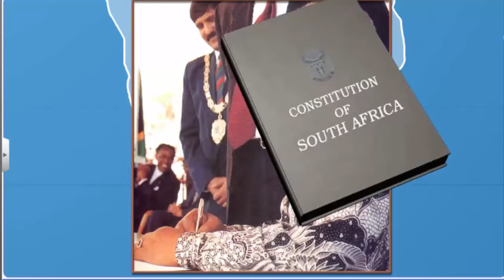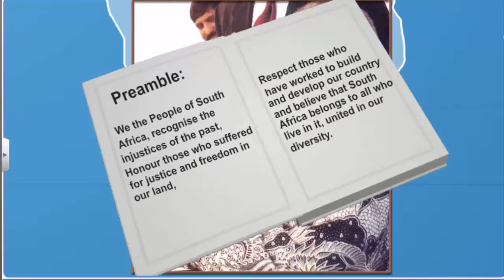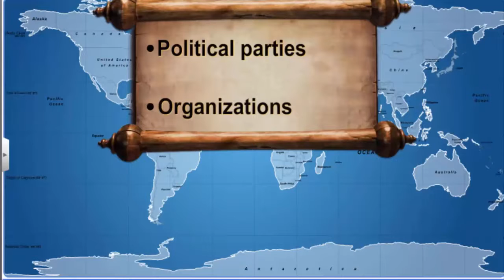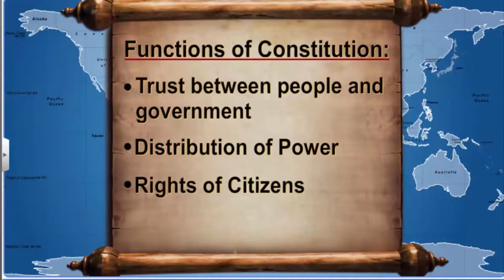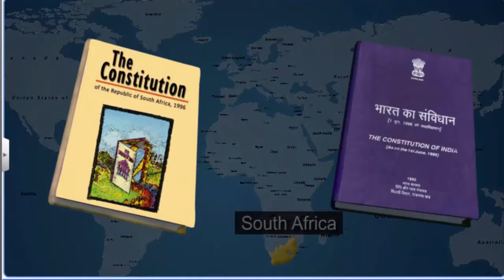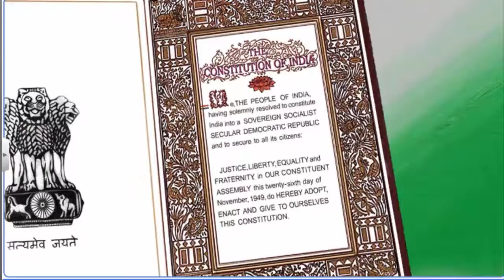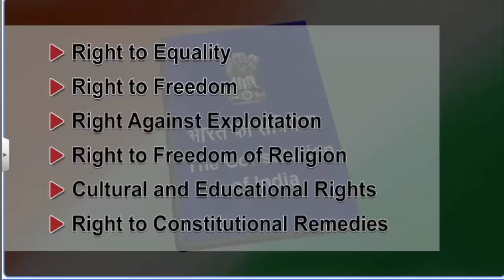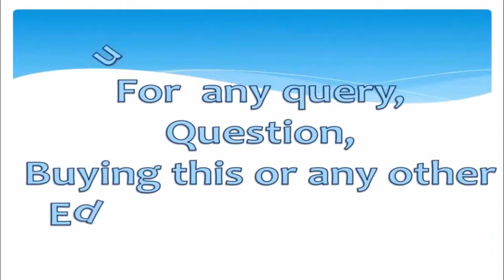CBSE GRADE 09 SS CIVICS CHAPTER 02 CONSTITUTIONAL DESIGNS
FULL CHAPTER EXPLAINED